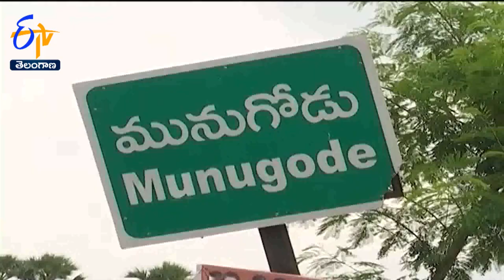Munugode Bypoll | సిట్టింగ్ స్థానాన్ని దక్కించుకునేందుకు కాంగ్రెస్ ప్రయత్నాలు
మునుగోడు సిట్టింగ్  స్థానాన్ని దక్కించుకునేందుకు కాంగ్రెస్ తీవ్రంగా ప్రయత్నాలు ప్రారంభించింది. సిట్టింగ్  MLA రాజగోపాల్ రెడ్డి రాజీనామా అనంతరం.. చండూరు సభతో కార్యకర్తలు, నేతలకు భరోసా ఇచ్చేందుకు ప్రయత్నించింది. సుమారు నెల క్రితమే అభ్యర్థిగా పాల్వాయి స్రవంతిని ప్రకటించింది. దీంతోపాటు సీనియర్  నాయకులకు ఇన్ ఛార్జీలుగా బాధ్యతలు అప్పగించింది. అభ్యర్థిత్వం ఖరారైన వెంటనే స్రవంతి గడప గడపకూ వెళ్తు ప్రచారం చేస్తున్నారు. రేవంత్  రెడ్డి రోడ్ షో ద్వారా నియోజకవర్గంలో ప్రచారం నిర్వహించారు. ఉపఎన్నిక షెడ్యూల్  విడుదల కావడంతో ఇవాళ గాంధీభవన్ లో ముఖ్య నాయకుల సమావేశం జరగనుంది. ఈ సమావేశంలో PCC అధ్యక్షుడు రేవంత్ రెడ్డి, రాష్ట్ర వ్యవహారాల ఇన్ ఛార్జ్  మానిక్కంఠాగూర్ , పలువురు సీనియర్  నేతలు పాల్గొననున్నారు. మునుగోడులో కాంగ్రెస్  కచ్చితంగా గెలిచి తీరుతుందని PCC కార్యనిర్వహక అధ్యక్షుడు మహేశ్ కుమార్  గౌడ్  విశ్వాసం వ్యక్తంచేశారు.